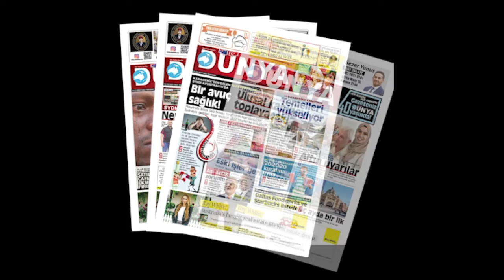Melbourne Polisi, Novak Djokovic hayranları biber gazıyla dağıttı. Renkli başladı şiddete dönüştü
Yüzlerce Novak Djokovic taraftarı ve destekçisi, tenisin bir numarasının bulunduğu avukat ofisinin önünde Pazartesi akşamı toplandı.